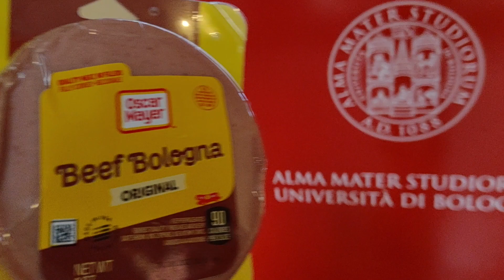The Dumb Tourist in Italy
Mr. Sherman went to Italy! Italy is a great place to visit, especially if you're a dumb tourist like him. Enjoy a preview of the time-wasting videos from his trip, especially the bad jokes and other dopey things that put the "ANNOYING" in MR. SHERMAN'S ANNOYING VIDEOS.